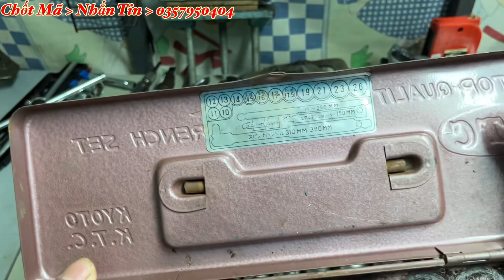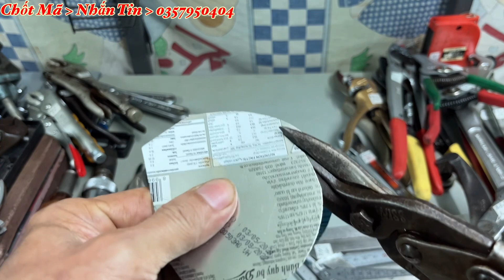23/03/2022. Đồ Nghề Nhật Bãi, Cảo 3 Chấu, Eto Hàng Nhật Bãi. Thanh Maz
Thanh Maz
 Xin chân thành cảm ơn Cô Chú Bác Ae đã xem clip này, Chúc Cô Chú Bác Anh Chị Em Và Các Bạn Nhiều Sức Khoẻ & Thật Nhiều Niềm vui, Quí khách chốt mã sản phẩm mình chọn hãy nhắn tin cho Thanh qua số : 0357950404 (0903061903 số dự phòng)
Lưu ý : đồ nhật bãi là sản phẩm đa số đã qua sử dụng, ( Cô Chú Bác Ae Vui Lòng Xem Kỹ Trước Khi Chốt, Thanks )
Những sản phẩm trên clip chưa bao gồm phí ship hàng, ( Phí vận chuyển ) Cô Chú Bác Ae nào chuyển khoản trước 100%  Mình Bao Phí Ship,
Mình tên : Trần Văn Thanh
STK : 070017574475 Sacombank, Tân Châu, An Giang.